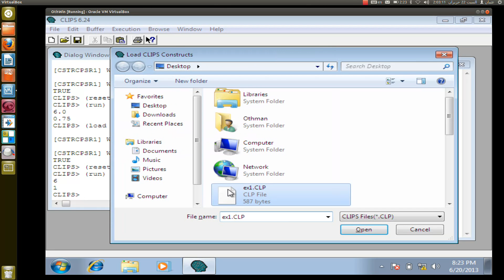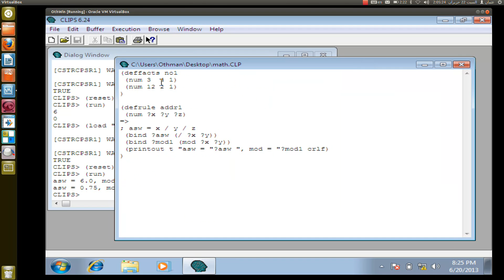18.4 العمليات الحسابية بستخدام أمر bind : وأمر round و div و mod